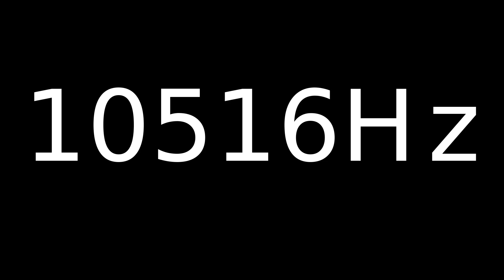Speaker Sound Test 10516Hz | Speaker cleaner sound